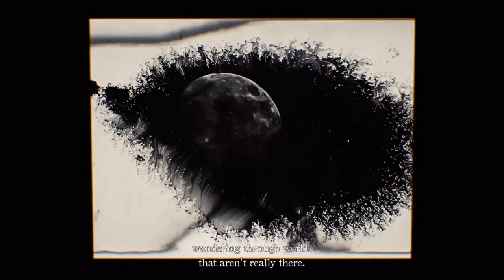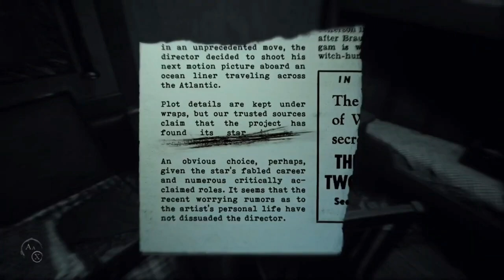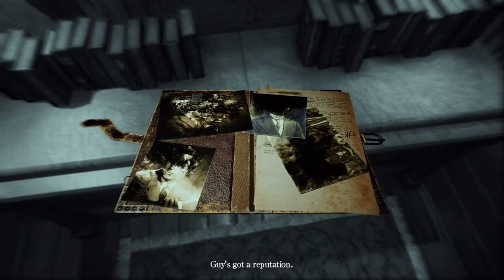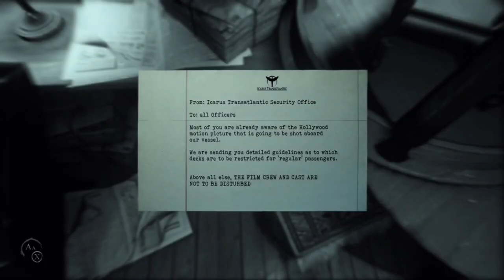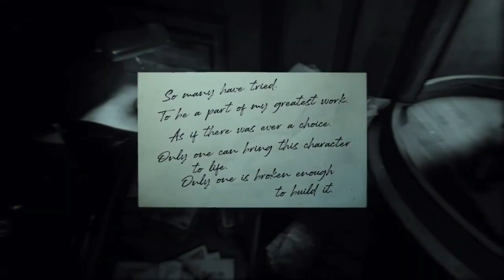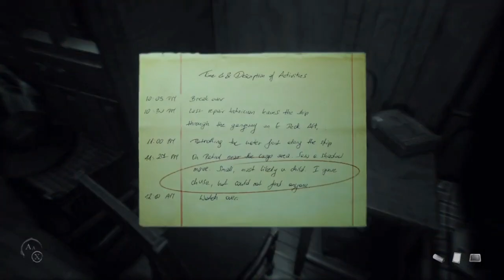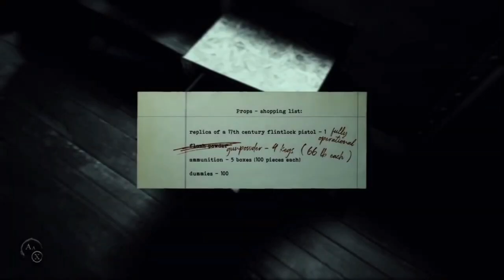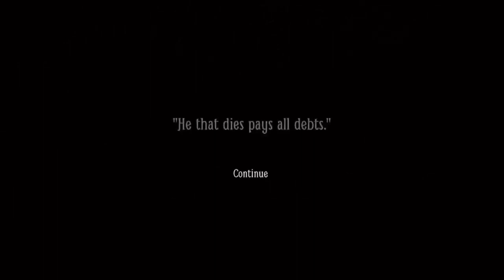Layers Of Fear 2 Act 1 - This Game Is Scary! | Part 1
Sub Count:
3

Views:
550